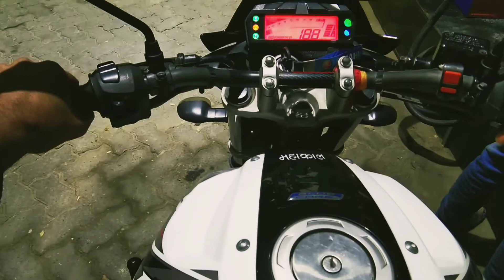My First Motovlog || Sestha Korisu 1st Time Voice Val Huwa Nai Holeu Alp Support Koribo R Dhoinyabd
sound val nohol holeu dilu
1st time alp support koribo
apunaluk a.
dhoinyabd.